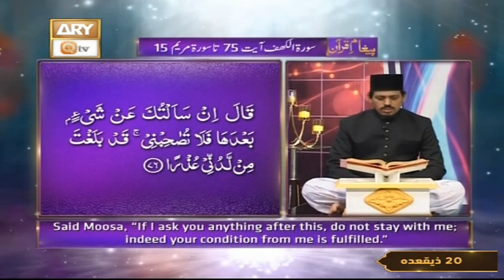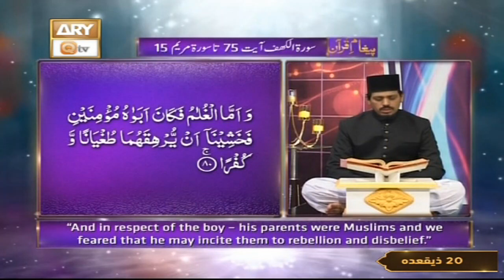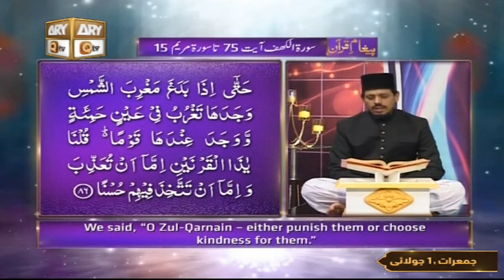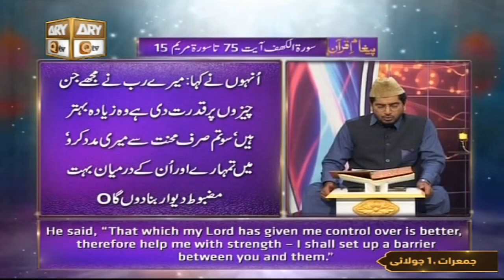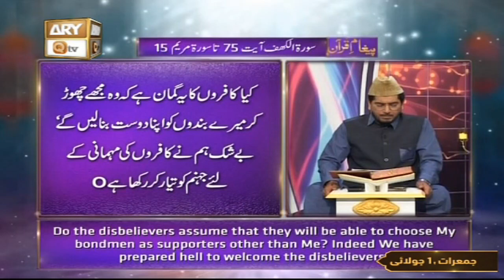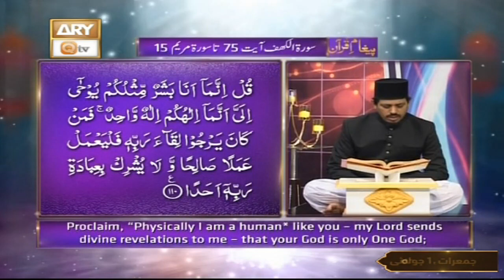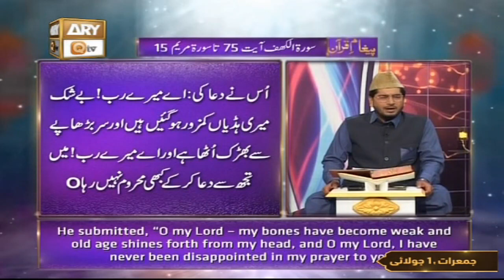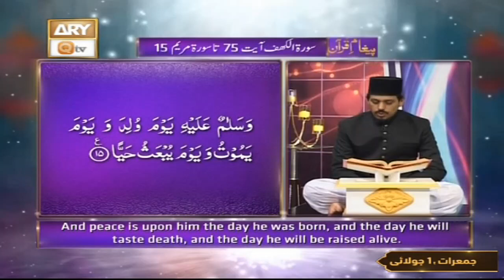Surah Al-Kahf Ayat 75 ta Surah Maryam Ayat 15 - Recitation Of Quran With Urdu & Eng Translation